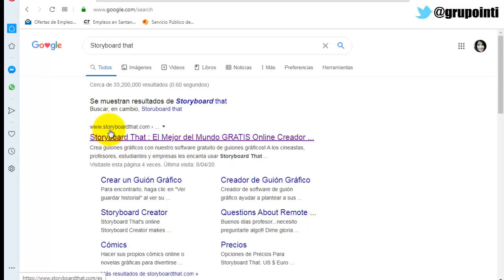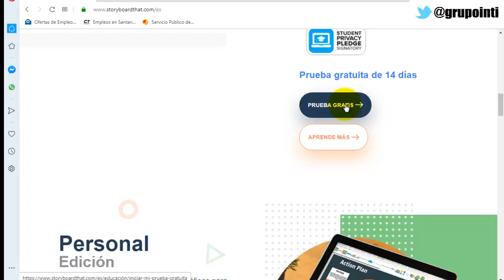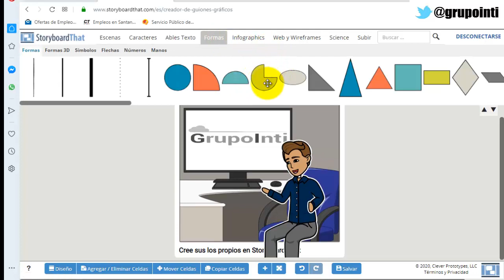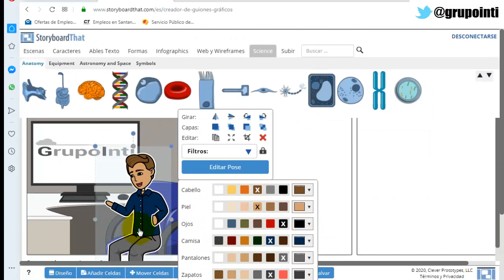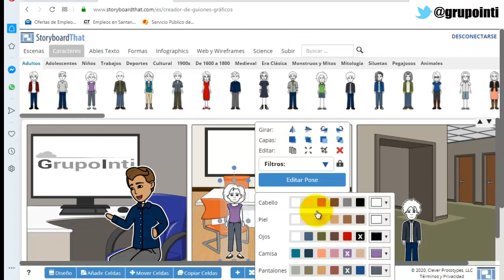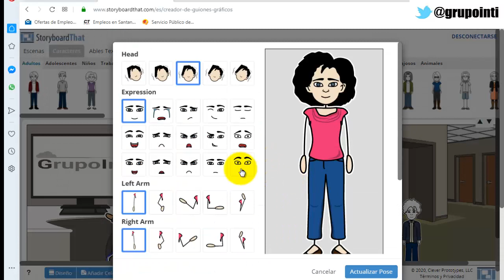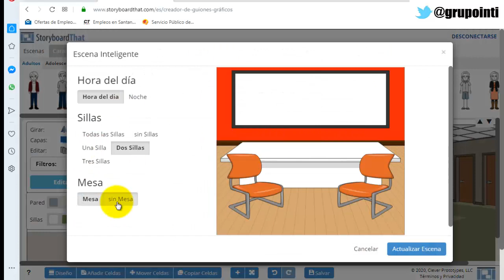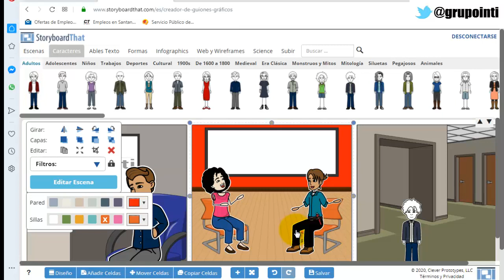Pagina para crear Diapositivas o Guiones Espectaculares | Story Board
Te presentamos una espectacular pagina para que la uses en tus presentaciones :) , Disfrutala!

informatica para todos,

diapositivas online,
presentaciones online,
crear diapositivas online,
historias online,
powtoon,
prezi,
mail chimp,
herramientas trabajar online,
presentaciones atrayentes,
peliculas online,
crear trabajo online,